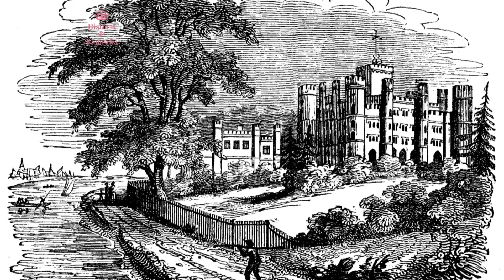Rainha Charlotte do Reino Unido - Sua verdadeira História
A Rainha Charlotte do Reino Unido, cujo nome completo era Charlotte Sophia of Mecklenburg-Strelitz, nasceu em 19 de maio de 1744, em Mirow, no Ducado de Mecklenburg-Strelitz, no que é agora a Alemanha. Ela era a filha mais jovem do Duque Carlos Luís Frederico de Mecklenburg-Strelitz e da Princesa Isabel Albertina de Saxe-Hildburghausen.

Charlotte se casou com o rei Jorge III do Reino Unido em 8 de setembro de 1761, quando tinha apenas 17 anos. O casamento foi arranjado por motivos políticos e foi relatado que eles tiveram um relacionamento feliz e estável. Juntos, eles tiveram 15 filhos, sendo o mais famoso deles o futuro rei Jorge IV.

Como rainha consorte, Charlotte desempenhou um papel significativo na vida social e cultural da corte. Ela era conhecida por seu patrocínio das artes e da música, sendo uma entusiasta da música barroca e do compositor alemão Johann Christian Bach. Ela também foi uma defensora das causas sociais e filantrópicas, envolvendo-se em instituições de caridade e ajudando a fundar o Hospital de Maternidade de Londres.

A rainha Charlotte era uma mulher de personalidade reservada e discreta. Ela não se envolvia muito na política do reino, deixando as questões governamentais para o rei e seus conselheiros. No entanto, ela desempenhou um papel importante na promoção da imagem da monarquia e na promoção da moralidade e dos valores familiares.

Uma característica notável da Rainha Charlotte era a cor de sua pele, que era descrita como morena. Houve especulações de que ela tinha ascendência africana, mas não há evidências conclusivas para apoiar essa teoria. O retrato oficial de Charlotte pintado por Allan Ramsay mostra sua pele mais clara, mas existem outras representações contemporâneas que sugerem sua tez mais escura.

A vida da Rainha Charlotte foi marcada por tragédias pessoais, incluindo a doença mental do rei Jorge III, que sofreu de episódios de porfiria. Durante um desses episódios, em 1811, Charlotte foi nomeada regente do Reino Unido até que o rei se recuperasse.

Charlotte faleceu em 17 de novembro de 1818, aos 74 anos, no Palácio de Kew, em Londres. Sua morte foi lamentada em todo o país, e ela foi enterrada na Capela de São Jorge, no Castelo de Windsor.

A Rainha Charlotte deixou um legado duradouro como uma rainha consorte dedicada, mãe de uma grande família real e patrona das artes. Sua influência na sociedade e sua contribuição para a cultura britânica ainda são reconhecidas e lembradas até os dias de hoje.